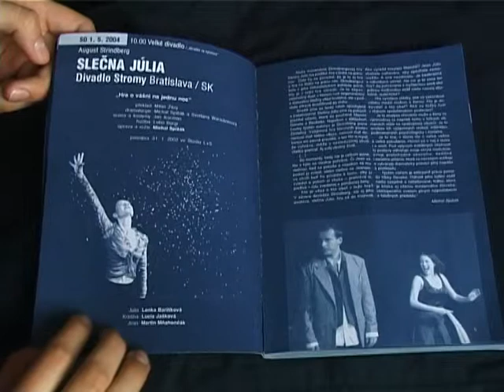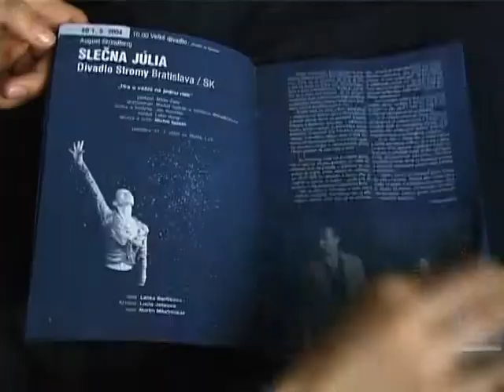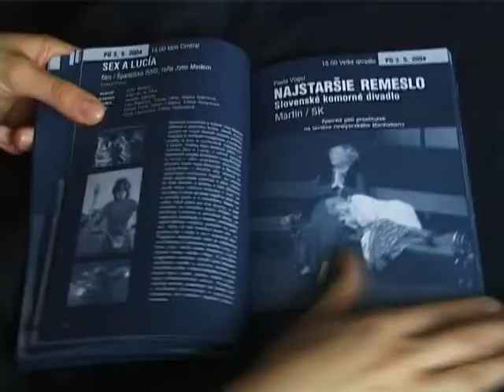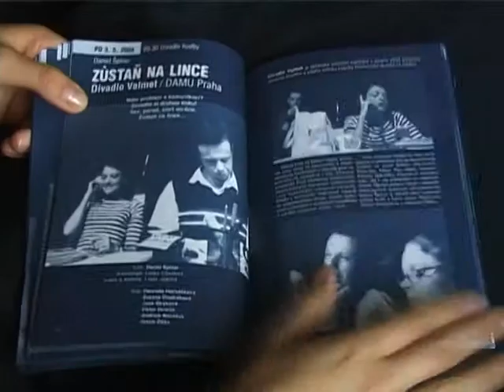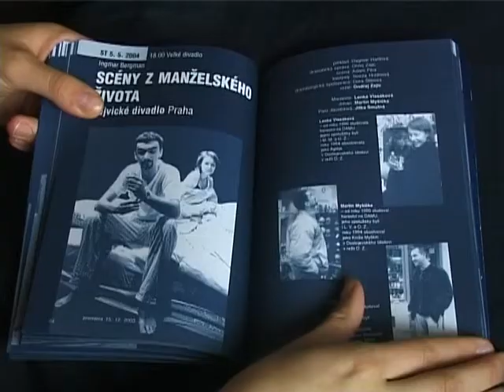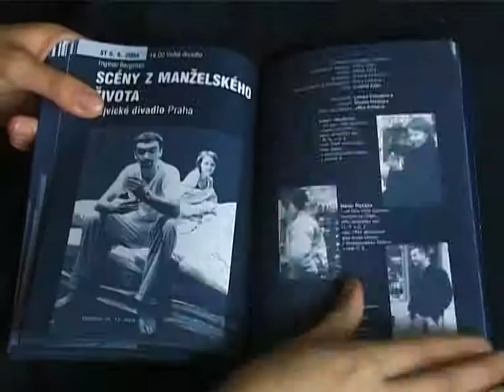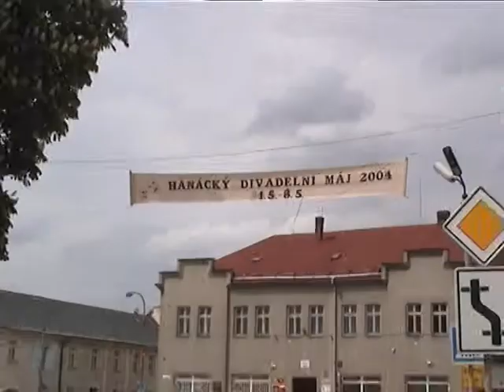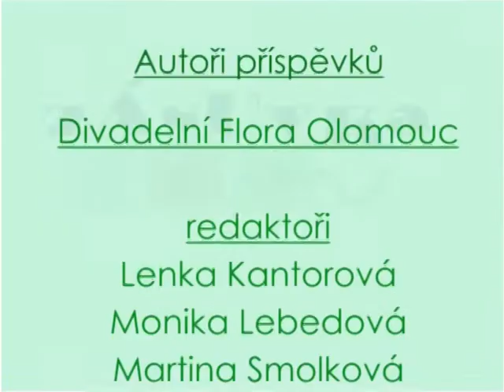Zásuvka - květen 2004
Divadelní flóra Olomouc 2004 (Lenka Barilíková, Michal Spišák, Lída Engelová, Jacek Papis, Daniel Špinar, Václav Jakoubek, Martin Myšička, Lenka Vlasáková), loutkové divadlo Kašpárkova říše Olomouc, Hanácký divadelní máj 2004 (Dana Krajevská), otázka pro Radovana Lukavského.